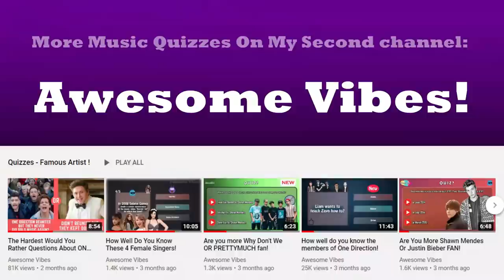PICK ONE KICK ONE - Famous Singers With First Song VS Most Popular Song!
HELLO!